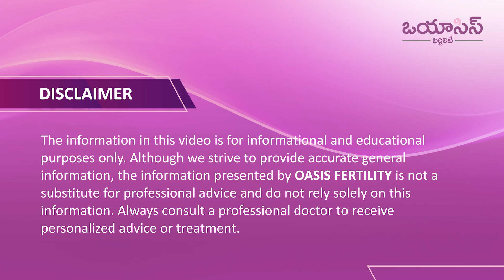LIVE: వీర్యం పరీక్ష| Semen Analysis Procedure in Lab | Step-by-Step Semen Analysis | Oasis Fertility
Our Treatments
• Ovulation Induction
• Donor Treatments
• Minimally Invasive Surgery
• Fertility Preservation
• PGS - Pre Implantation Genetic Screening
• Freezing Vitrification

Our Branches

•Hyderabad

•Warangal

•Vijayawada

•Visakhapatnam

•Guntur

•Chennai

•Bengaluru

•Ranchi

•Vadodara

•Pune

•Mangaluru

•Ongole

•Tirupati

•Karimnagar

•Kurnool

•Bhubaneswar